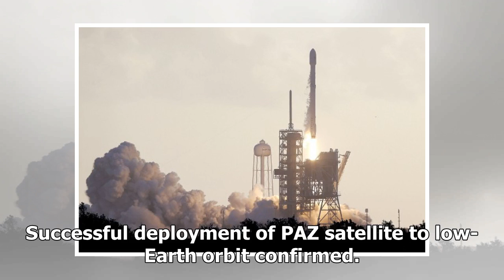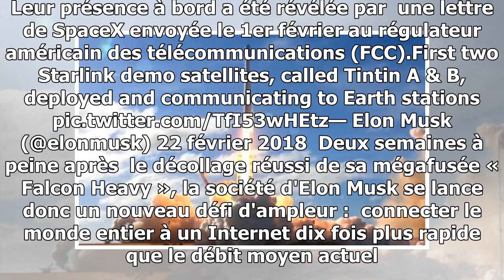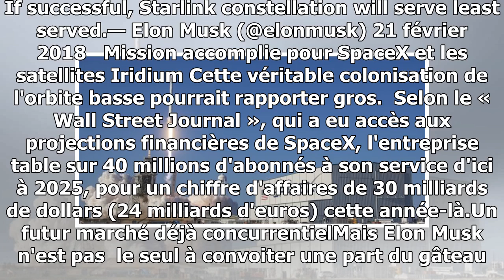Spacex : lancement réussi des premiers satellites d'elon musk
Comment fournir Internet à bientôt 50 milliards d'objets connectés éparpillés sur la planète ? Pour Elon Musk,  la réponse passe par l'espace. Et s'il n'est pas le seul à y avoir p...